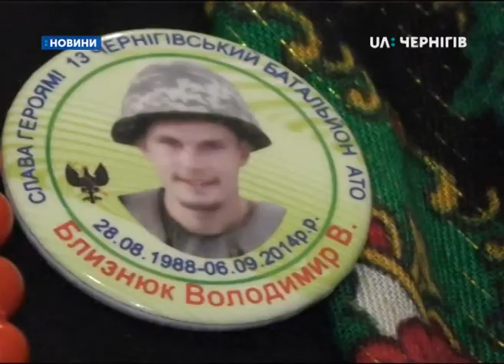12.01.2018. Новини. 19:00